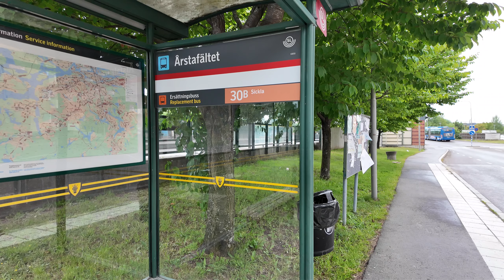Sweden, Stockholm, tram replacement bus 0 ride from Gröndal to Årstafältet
bus 0:20

June 2024